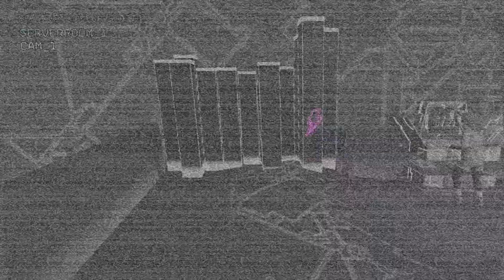The Vanny mask isnt coming off.. (ruin part 4)